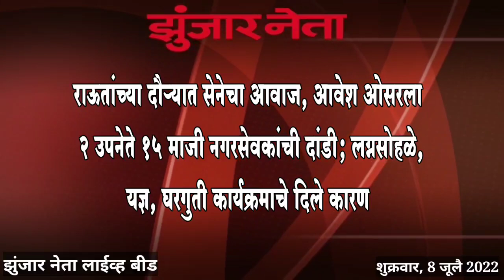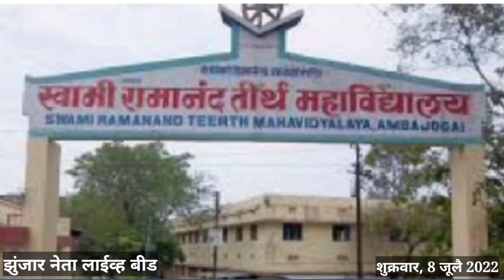VIDEO NEWS Zunjar Neta Live 8 july 2022